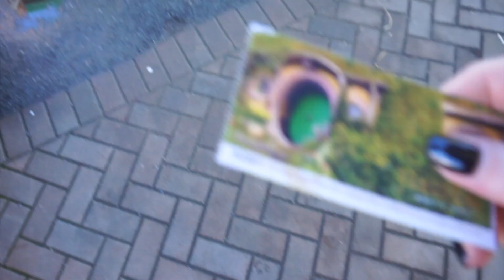Hobbiton || NZ Travel Vlog #2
Friday April 7, 2017 my sister and I found ourselves in a magical place...Hobbiton. We had such a grand time checking out all the hobbit holes and wandering around the beautiful movie set. And shedding some tears along the way!

Also share your favorite videos to your friends and family! Give us some Thumbs Up love!

Shlow Motion 3
Between the Lines
While You Can
Summer Trip
Never Say No 2
I Just Wanna Dance
First Sun of Spring